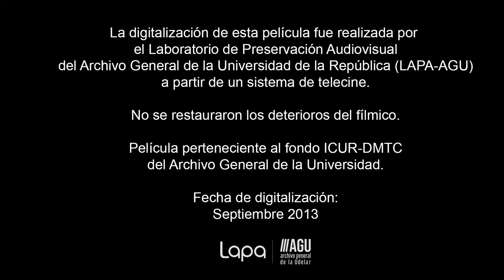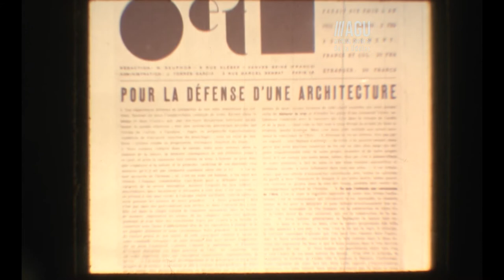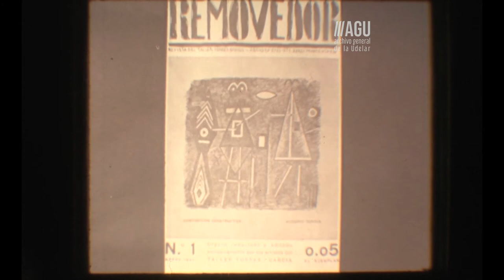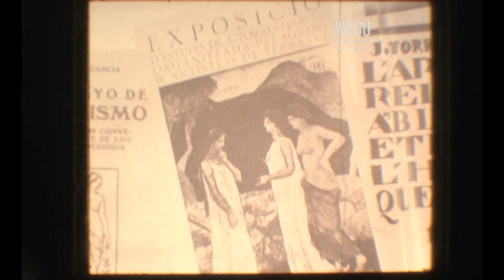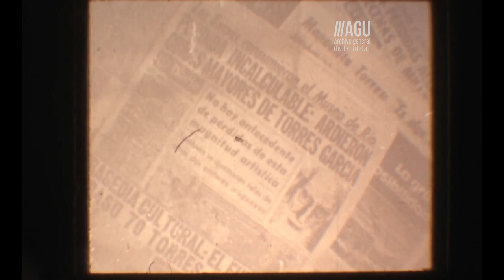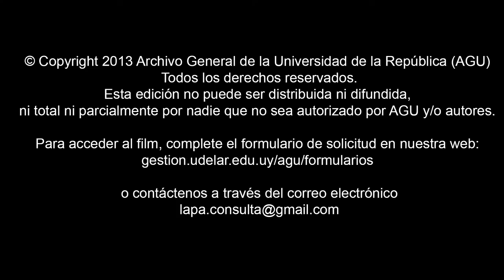Joaquín Torres García; su vida y su obra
1979
Cineastas: Adolfo Fabregat y Walter Acosta
Soporte original: Positivo, 16 mm, policromático, sonoro
Duración: 14’17’’

Película perteneciente al fondo del Instituto de Cinematografía de la Universidad de la República (ICUR) del Archivo General de la Universidad.

La digitalización de esta película fue realizada por el Laboratorio de Preservación Audiovisual del Archivo General de la Universidad (LAPA-AGU) en un sistema de telecine.

Esta edición no puede ser distribuida ni difundida, ni total ni parcialmente, por nadie que no sea autorizado por AGU y/o los autores.